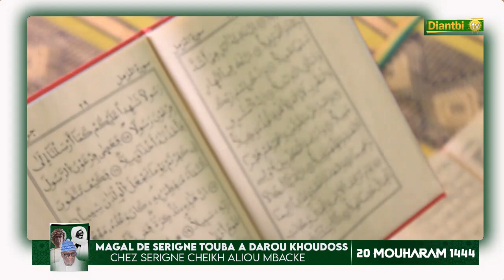En Résumé: Du Jamais Vu Chez Serigne Cheikh Aliou MBACKE Magal de Serigne Touba a Darou Khoudoss